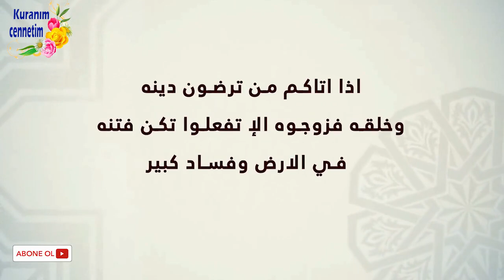KIZINI ZORLA İSTEMEDİĞİ ADAMLA EVLENDİRMEK İSTEYEN BABA!